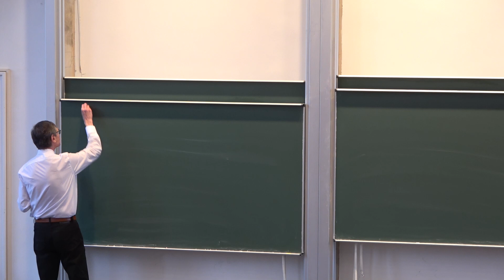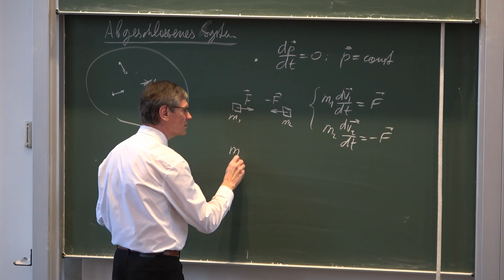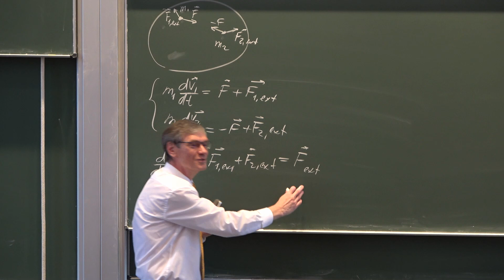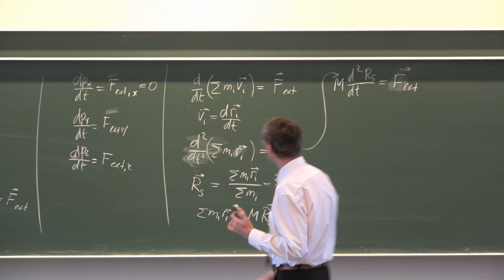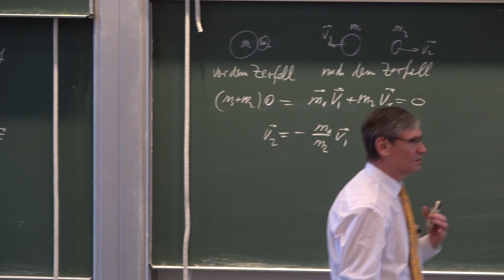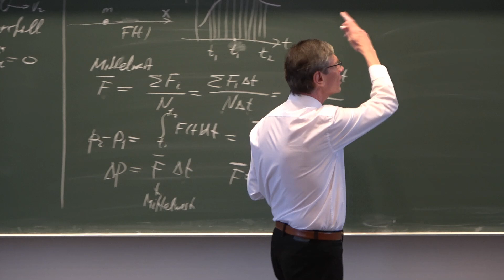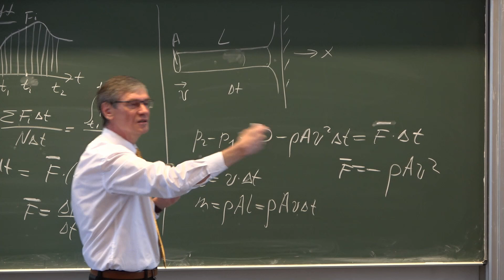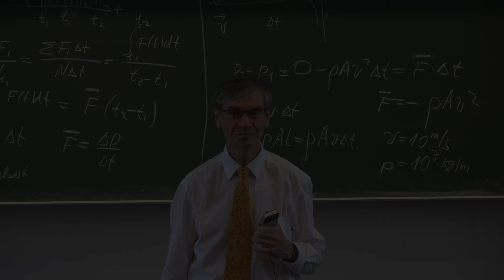VL6 Prof. V.L. Popov: Kinematik und Dynamik. Impuls, Schwerpunktsatz, Impulserhaltung, Stoß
Impuls, Kraftstoß, Schwerpunktsatz, Impulserhaltung, Stoß

Inhaltsverzeichnis:
0:00 Impuls
1:42 Impulssatz
3:40 Kraftstoß
5:43 Abgeschlossenes System
6:48 Impulserhaltungssatz
10:34 Innere und äußere Kräfte
13:53 Impulssatz für ein Mehrkörpersystem
18:32 Teilerhaltung des Impulses
20:24 Schwerpunktsatz
25:45 Plastischer Stoß
29:59 Zerfall
33:48 Mittelwert einer Kraft
42:17 Beispiel: Auf eine Wand gerichteter Wasserstrahl
51:37 1. Beispielkurzfrage
53:38 2. Beispielkurzfrage